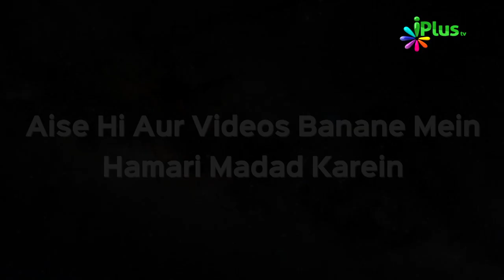Quran Para 16 Ka Khulasa Hindi Urdu | Khulasa e Quran Ep 17 | Shaikh Khalil Ur Rehman Sanabili